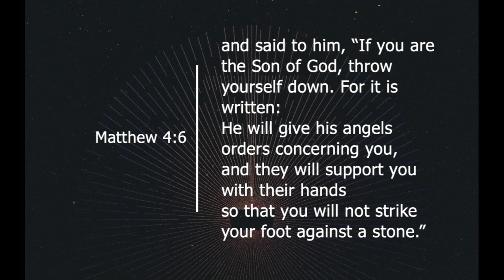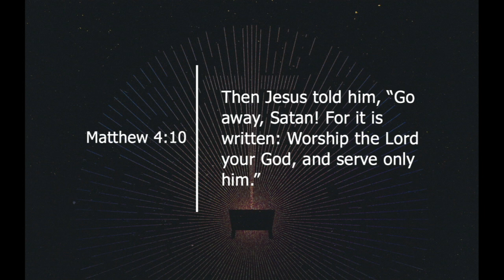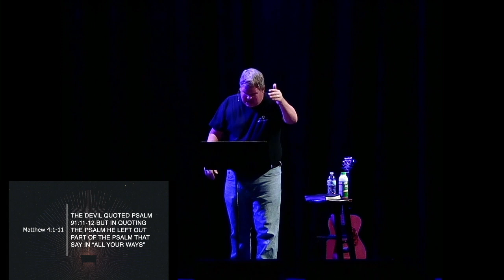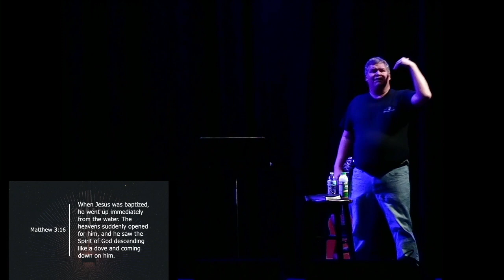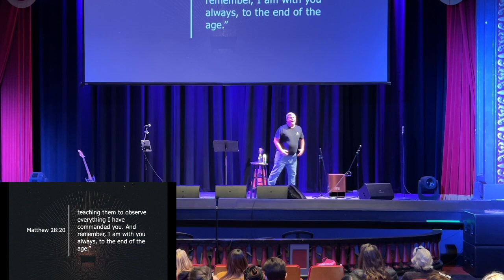GOING TOE TO TOE WITH THE DEVIL; Matthew 4:1-11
Dr. Michael Moore brings us an important analysis of Jesus' temptation we can all relate to.

Original Sermon Date February 5, 2023